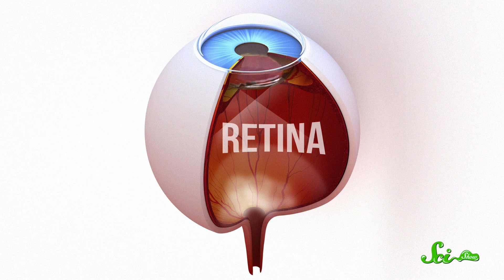What Is Night Blindness?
Night blindness is real, and it can be caused by any number of things that affect the complicated mechanics of your vision.

Sources: